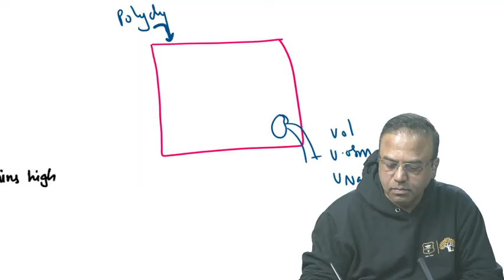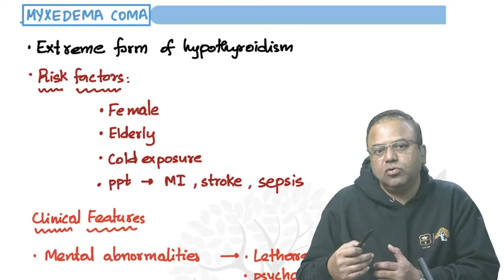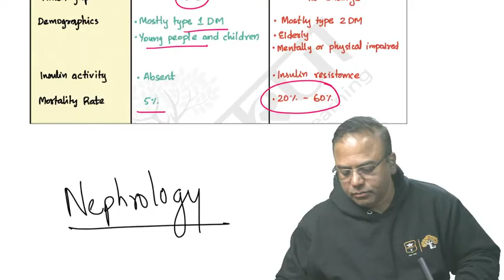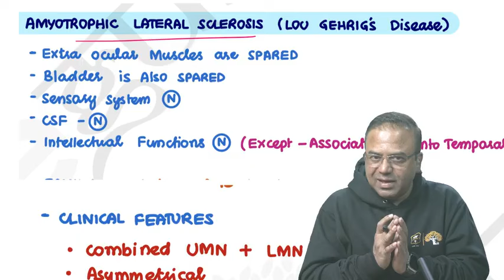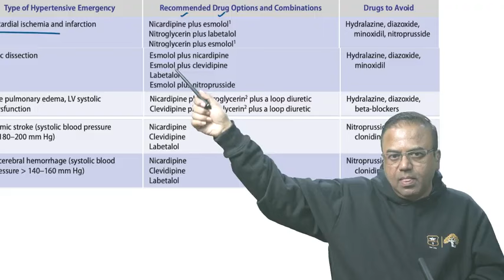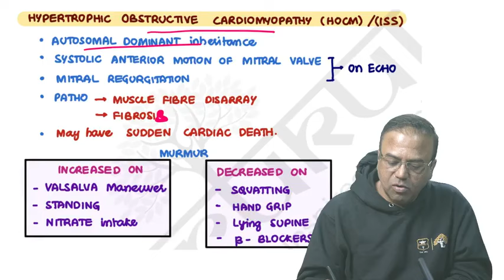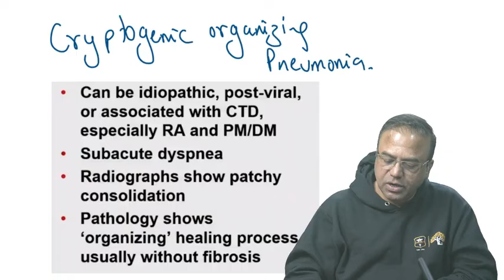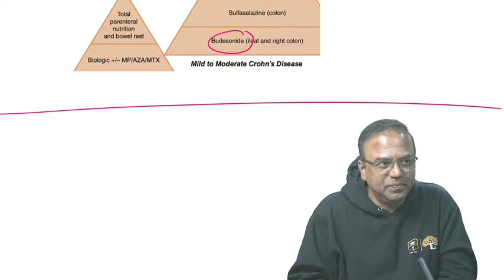Dr Thameem Medicine